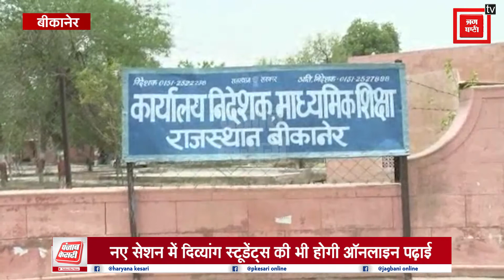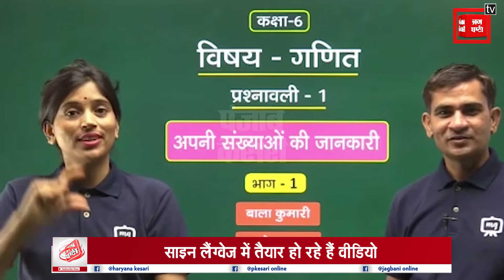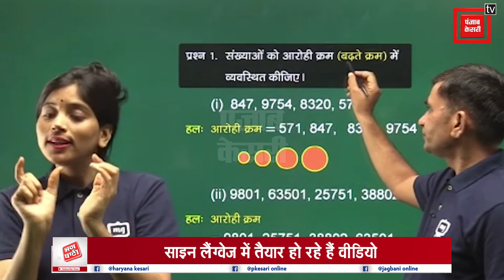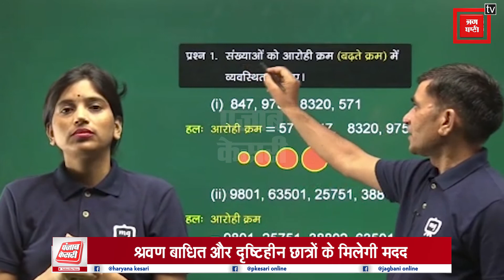मिशन समर्थ के माध्यम से दिव्यांग विद्यार्थियों की होगी घर से पढ़ाई, शिक्षा विभाग की नई पहल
अनलॉक के बाद प्रदेश में बन्द पड़ी स्कूलों को लेकर शिक्षा विभाग ने नवाचार करते हुए एक सकारात्मक पहल की है। शिक्षा निदेषक सौरभ स्वामी ने पहल करते हुए मिशन समर्थ अभियान की शुरूआत की है। इस अभियान के तहत स्कूल में पढ़ने वाले छात्रों को घर बैठे ई केंटेंट उपलब्ध करवाया जाएगा ताकि छात्र घर बैठे आसानी से पढ़ाई को समझ सकेंगे।